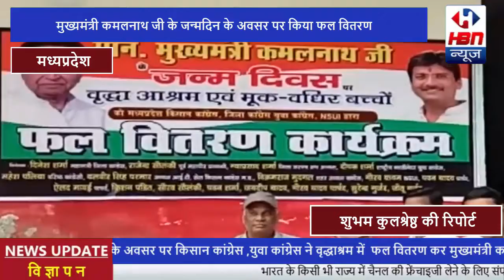मुख्यमंत्री कमलनाथ जी के जन्मदिन के अवसर पर किया फल वितरण